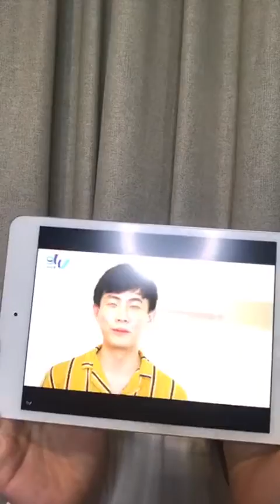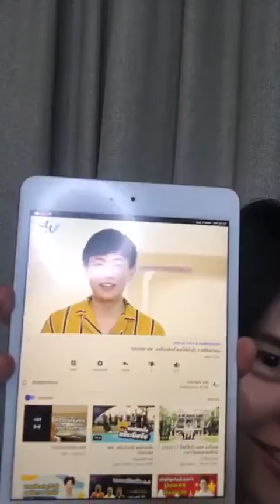คุยกันก่อนนอน กับพี่หมอเพชร ทันตะ ม.มหิดล | We Mahidol Live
We Mahidol Instagram Live ในครั้งนี้พี่อลิส @alitsara พบกับพี่หมอเพชร @hhspetch ทันตะฯ ปี 6 ม.มหิดล พี่หมอฟัน สาย Cute กับเคล็ดลับการเรียน การอ่านหนังสือสอบ และรีวิวชีวิตนักศึกษาทันตแพทย์แบบจัดเต็ม น้อง ๆ ที่อยากเป็นหมอฟัน ต้องดู 🦷

00:00 คุยกันก่อนนอน กับพี่หมอเพชร ทันตะ ม.มหิดล
03:35 ทักทายพี่หมอเพชร ทันตะ ม.มหิดล
04:25 ทำไมเลือกเรียนทันตะ ม.มหิดล
09:30 เรียนยังไงให้ได้ A
15:05 เทคนิคไหน Work มาก ๆ ในการเรียนขอพี่เพชร
20:45 ถ้าอยากเรียนทันตะ ห้ามทิ้งวิชาชีววิทยาและเคมี
23:25 ทันตะ ม.มหิดล แต่ละชั้นปี เรียนอะไรบ้าง?
31:00 พี่ ๆ ชั้นปีสูง ๆ ทำกิจกรรมอะไรกันบ้าง?
41:40 หาเพื่อนในคณะยากไหม?
45:05 ให้พี่หมอเพชร แนะนำเทคนิคการแปรงฟันหน่อย
48:45 ฝากอะไรถึงน้อง ๆ ที่อยากเรียนทันตะ